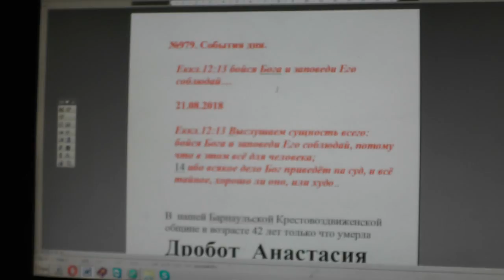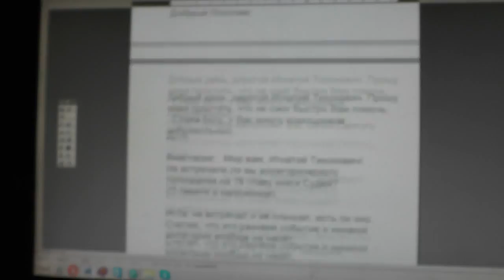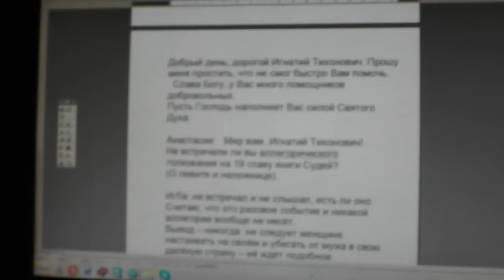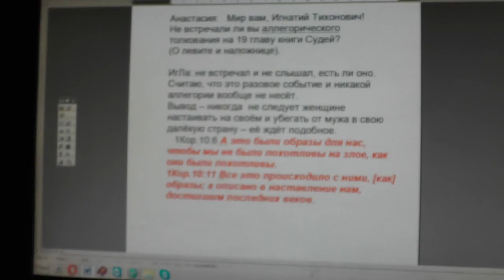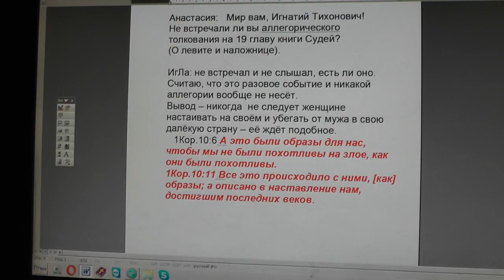№979. События дня. Еккл. 12:13 бойся Бога и заповеди Его соблюдай… 21. 08. 2018